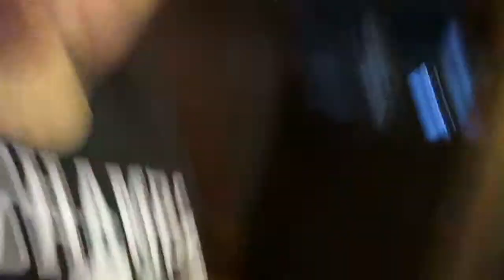WE FOUND A BABY BUNNY!! day 191 (5/16/2015)